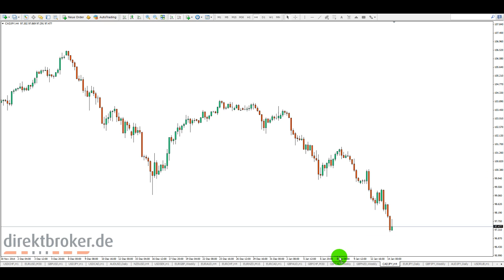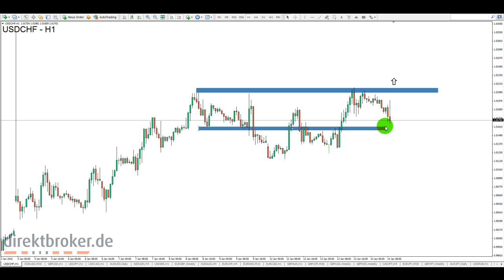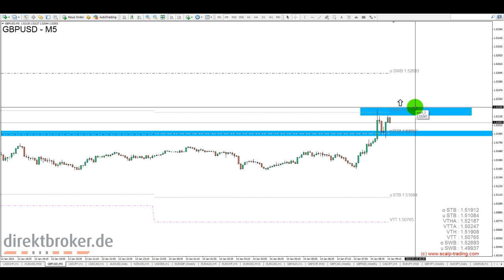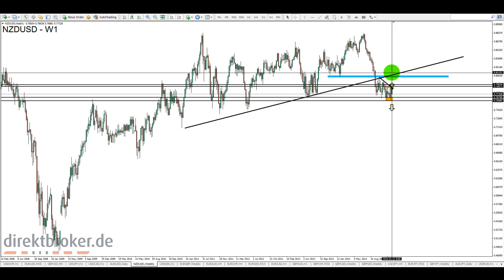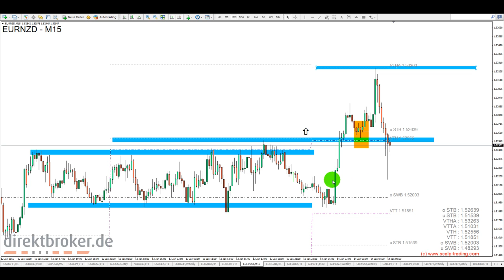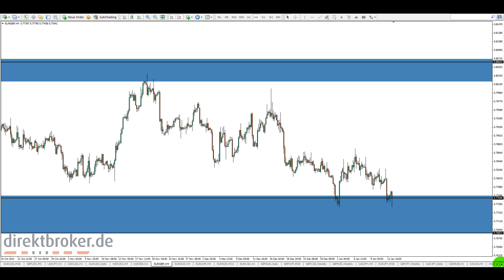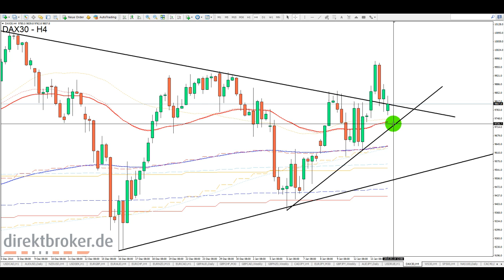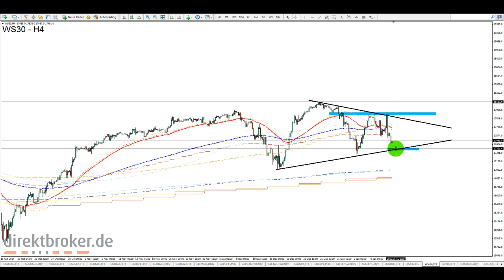FOREX am Morgen - Mi, 14.01.2015 [HD]